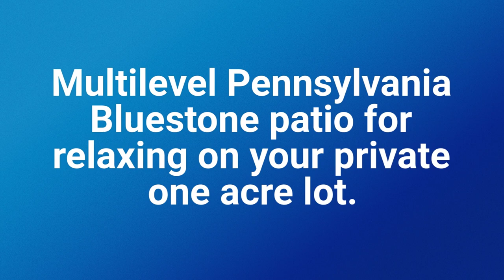14517 Windridge Court